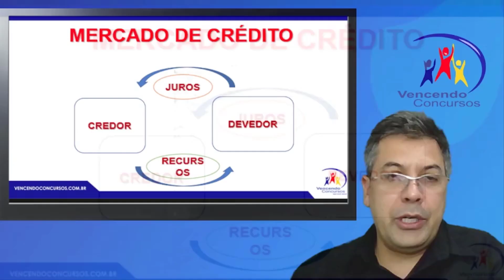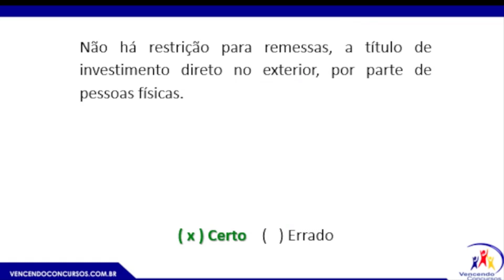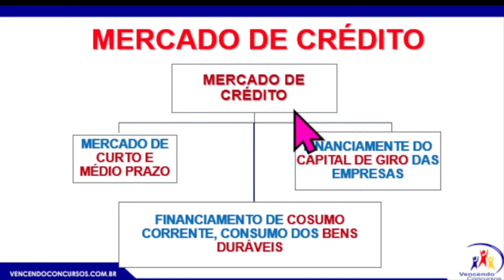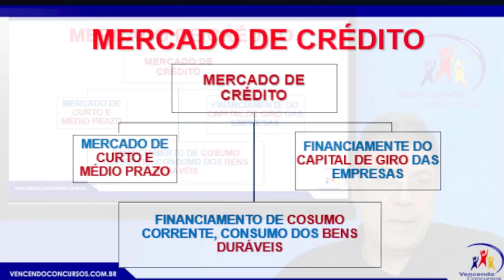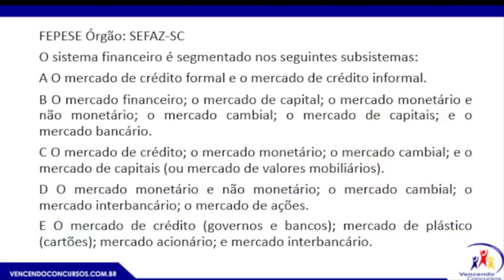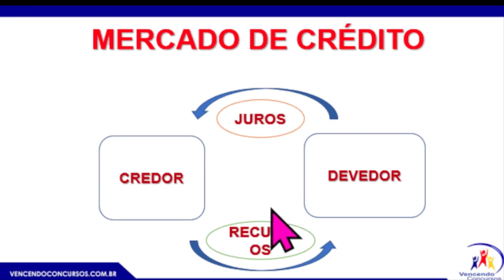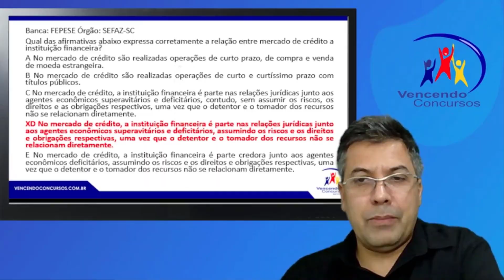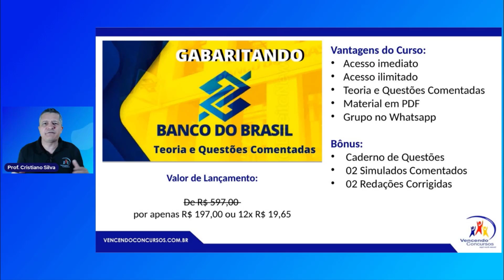11-Concurso Banco do Brasil - 6000 Vagas - Escriturário - Aulão de Conhecimento Bancário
11-Concurso Banco do Brasil - 6000 Vagas - Escriturário - Aulão de Conhecimento Bancário | Adquira o Curso online completo, clica no

concursobancodobrasil,concursobb2022,concursobancodobrasil2022,concursoescriturario

vencendoconcursos,concursopublico,cursosonline,rumoaaprovacao,queropassaremconcurso,assinantevencendoconcursos